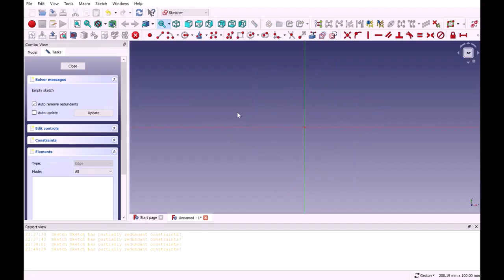AIRSTREAM REBUILD - Ep. 8: New COOSA subfloor & wheel wells replacement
It took while but the new subfloor is finally being installed. The rebuild is finally starting to show some decent progress, even if there is still a long road to completion. The original plywood subfloor which had no protection subfloor had rotted and was damaged beyond repairs in several location. As my goal is to build something to last and that I will not have to worry about, I made the switch to composite subfloor. Namely COOSA Bluewater 26 panels in 3/4" thickness, which are made of fiberglass and polyurethane foam, originally designed for boats. The edges had to be routed down to 1/2" to fit in the original floor channel. The 3/4" COOSA panels are lighter and stronger than the 1/2" plywood and will not absorb water. I have modified the way the wheel wells are installed, compared to original, to allow removal and installation from the outside  without needing to remove the floor if they ever need to be changed.
This took about 65 hours & $4318. Rebuild total: 291 hours, $10923.

Coosa boards the is the place cheapest I found them with delivery in south California in the LA area.
Electric rivet gun This tool makes riveting pop rivets a breeze.
Electric caulking gun This tool save so much time and effort when applying caulking/sealant.

0:00 Making curve template
0:29 Cutting floor boards to dimensions
1:17 Routing the edges down
2:29 Sliding rear boards down the floor channel
2:52 Bolting rear subfloor down
4:58 Sliding front boards down the floor channel
4:47 Bolting front subfloor down
5:12 Installing last central subfloor board
5:23 Making custom bolts for floor channel
7:15 Installing new wheel wells
9:03 Filling bolts recesses
9:50 Painting subfloor